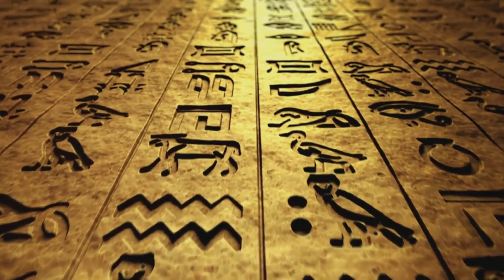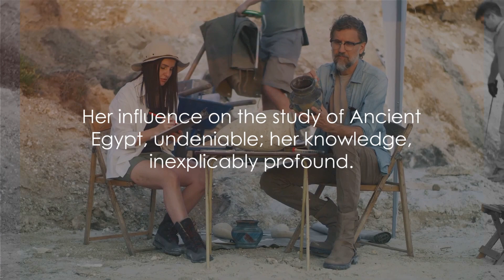Dorothy Eady's Reincarnation: A Journey to Ancient Egypt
Embark on the extraordinary story of Dorothy Eady, a woman who believed herself to be the reincarnation of an ancient Egyptian priestess. This video delves into the mystery of Dorothy Eady's life, from her near-death experience at a young age to her profound connection with ancient Egypt. Discover how her vivid memories and spiritual journey led her to become one of the most intriguing figures in the study of reincarnation and past lives.

Explore the landmarks of her journey, including her remarkable contributions to Egyptology and her life in the temple of Seti I. Through interviews, expert analyses, and a look at Eady's own writings, we uncover the captivating details of a life intertwined with the past.

Dorothy Eady's story challenges our understanding of memory, identity, and the boundaries between lives. Join us as we explore the spiritual legacy of a woman who lived between two worlds, shedding light on the mysteries of reincarnation and the timeless allure of ancient Egypt. DorothyEady Reincarnation AncientEgypt PastLives MysteriesUnveiled"